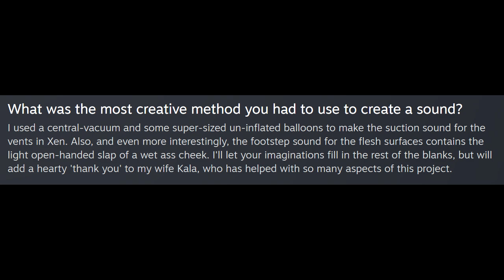Black Mesa - Flesh movement sound effects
00:00 - flesh_step#.wav (1-16)
00:25 - flesh_jump#.wav (1-3)
00:29 - flesh_land#.wav (1-3)